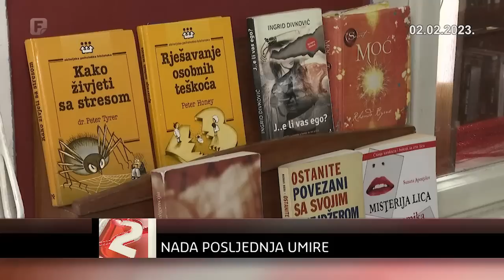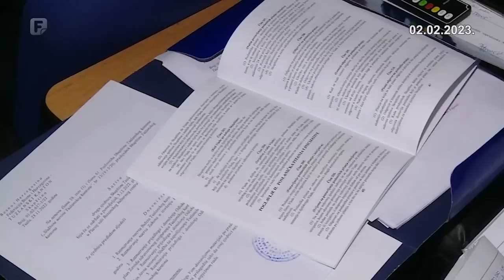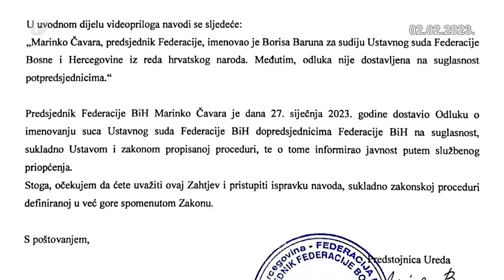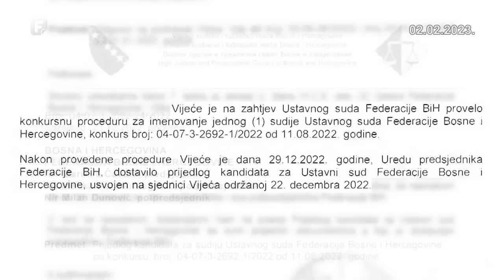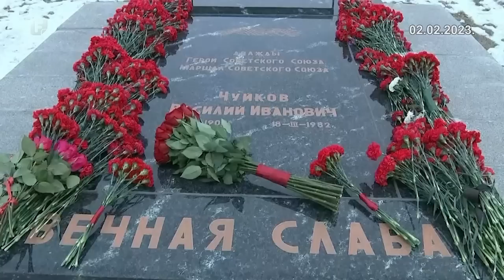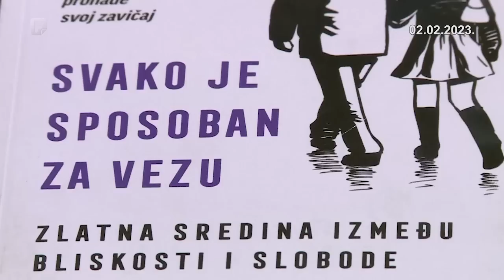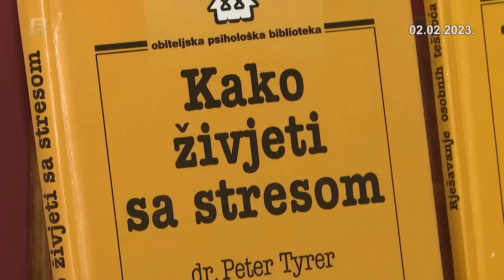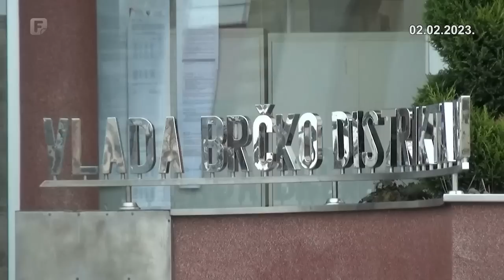Dnevnik 2 02.02.2023.